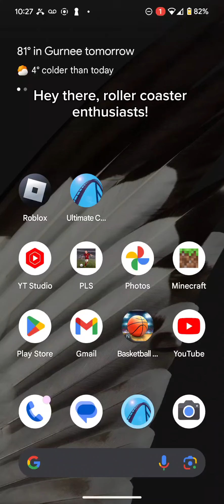dark versus light roller coaster I made an ultimate coaster 2